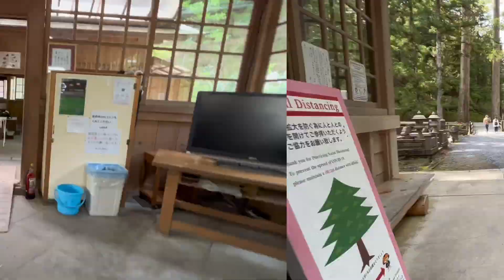3時間で回る 高野山巡礼【奥之院】サクッと観光【高野山奥の院編】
3時間で回る高野山巡礼！サクッと回ってきました。パワースポットで運気高めます！

金剛山から程近いので高野山にやってきました。
移動もあるのでサクッと3時間で高野山巡礼をします。
主要スポットは押さえて3時間で回ります。

次回は白浜海のすごさを感じよう！編になります。

00:00 オープニング
00:10 高野山奥之院墓地
02:26 高野山奥之院
06:04 エンディング